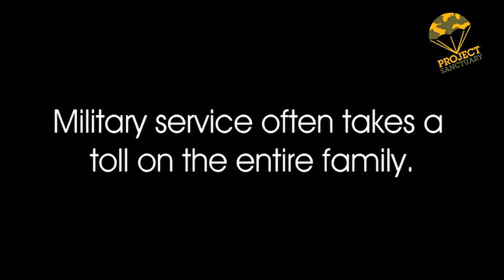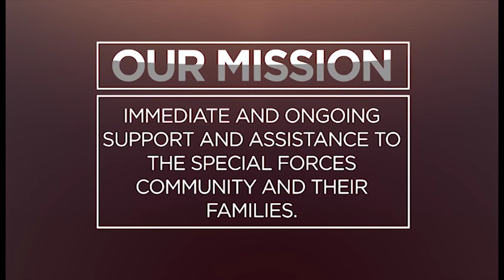AVM9 Vietnam Vets Award Ceremony presented by Energy Star Exteriors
6/30/18_SCL AVM 9 Live From the Pepsi Center in Denver, CO. Vietnam Veteran Ceremony. for upcoming event info and tickets.